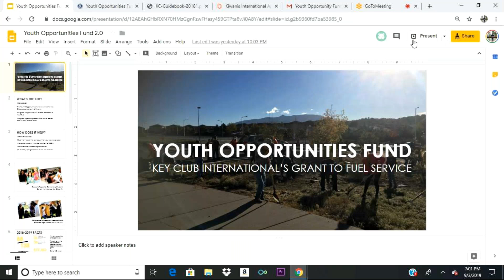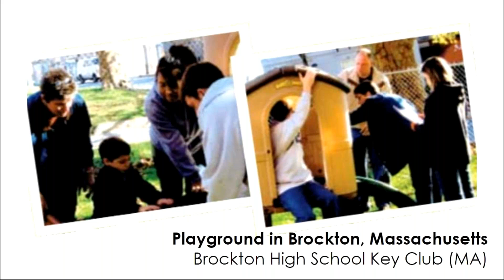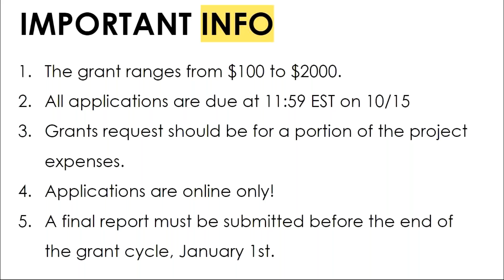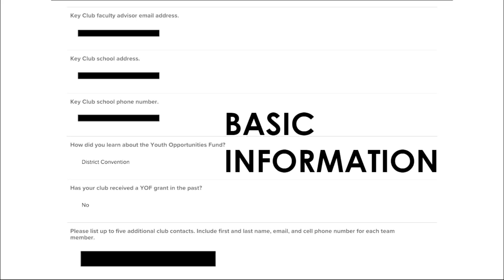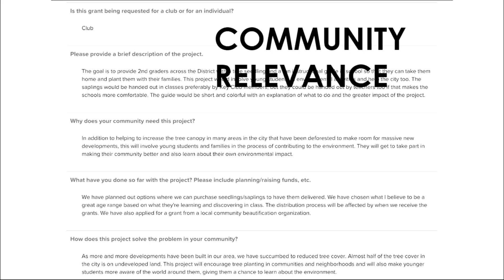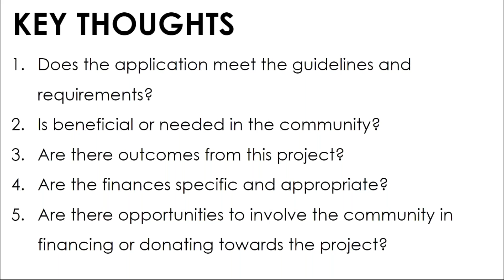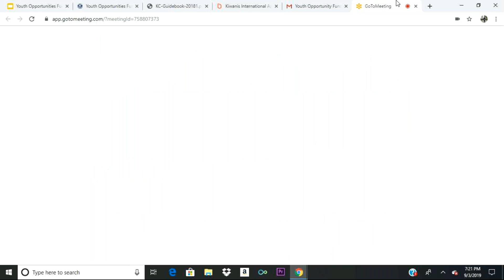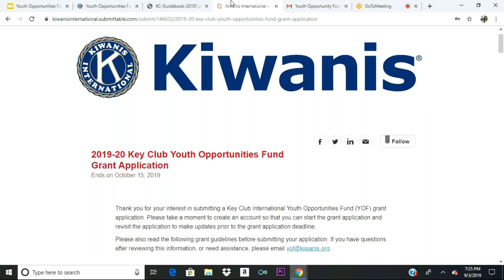Youth Opportunities Fund Presentations | SWDKCI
This webinar was hosted on the 3rd of September (7:00 PM EST).